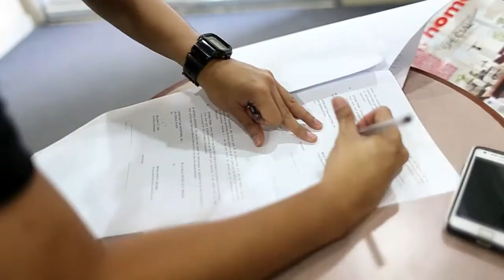Portfol DP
R.Kelly - Bump and Grind